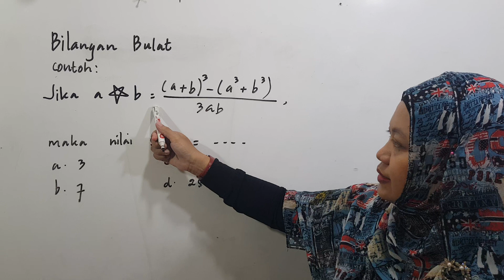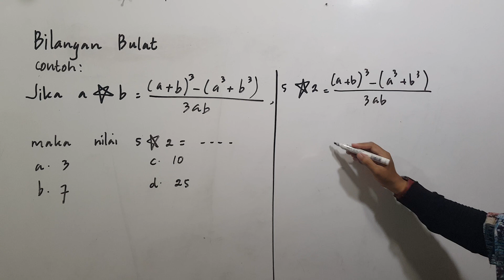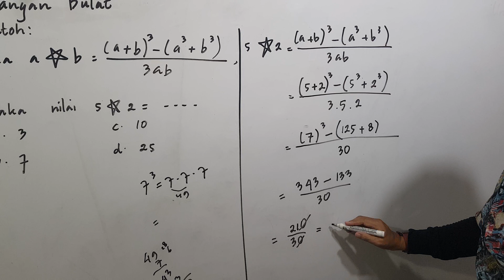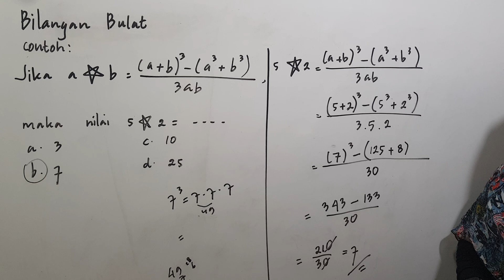Matematika pintar penyelesaian soal Bilangan Bulat part 06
Begini cara penyelesaian soal Matematika Bilangan Bulat.
Apa yg dimaksud dengan bilangan bulat?
Bilangan bulat adalah sebuah bilangan yang tidak berupa bilangan desimal atau berupa bentuk pecahan. Bilangan bulat terdiri atas bilangan asli atau bilangan positif, bilangan nol, dan lawan dari bilangan asli yang juga lazim disebut dengan bilangan negatif.

Bilangan bulat adalah salah satu jenis bilangan dalam matematika, selain desimal dan pecahan.

Yang dimaksud bilangan bulat adalah bilangan yang tidak mempunyai pecahan desimal, dan atau bentuk lainnya."